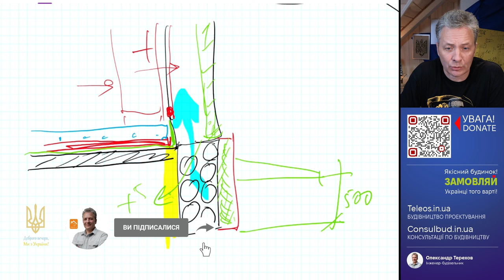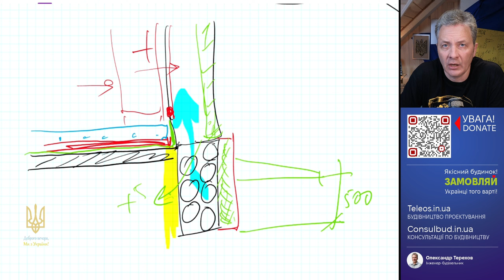Мінеральна вата звукоізоляційна чи звичайна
Звукоізоляція перекриття зменшує шум в обидві сторони. Мінімальний захист від ударного шуму має бути, а захист від загального шуму у ваших інтересах. Вибір залишається між звукоізоляційною мінеральною ватою 20-30 мм або звичайною мінеральною ватою 50 мм.